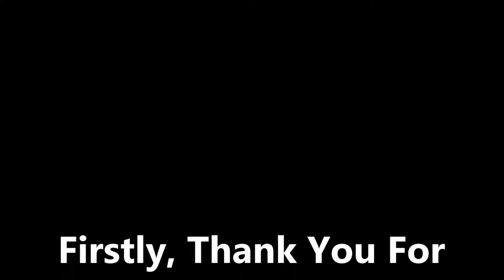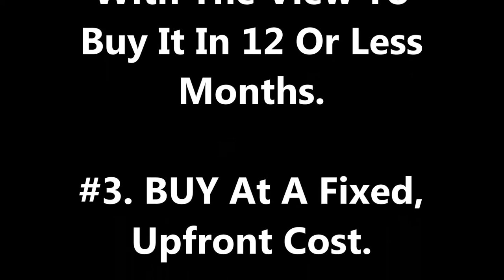Construction Contractor Local Business Marketing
Watch our Construction Contractor video for Local Business
Do you need a website, video, graphics and Facebook - social media marketing for your business?